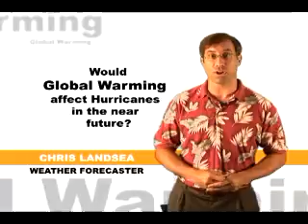Global Warming 7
House king talks to experts on different areas about their views on global warming.